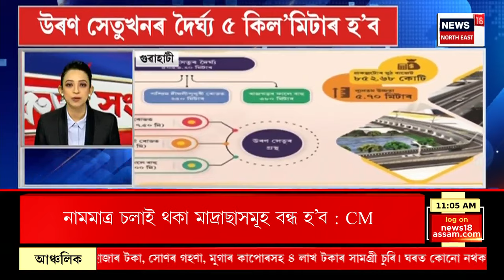FAST NEWS | নৱবৰ্ষৰ প্ৰথম দিনাই হত্যাকাণ্ডক লৈ জ্বলিছে মণিপুৰৰ লিলং | ৩ নিৰীহক গুলীয়াই হত্যা